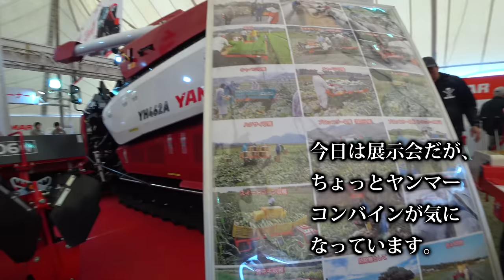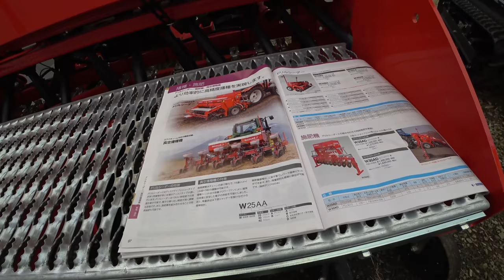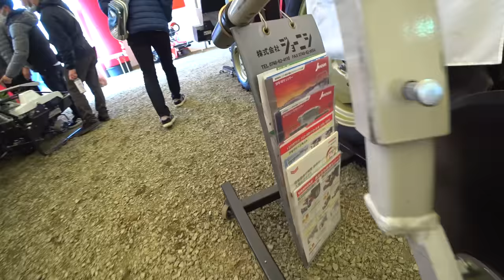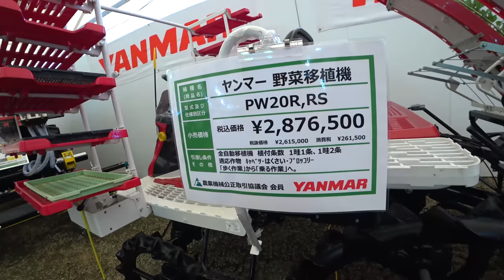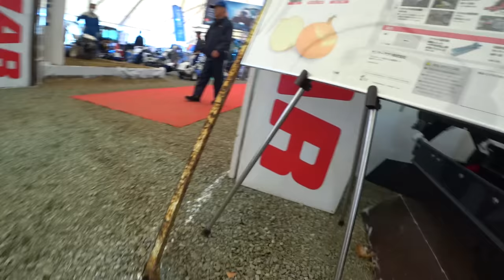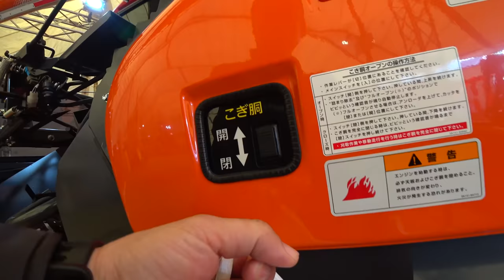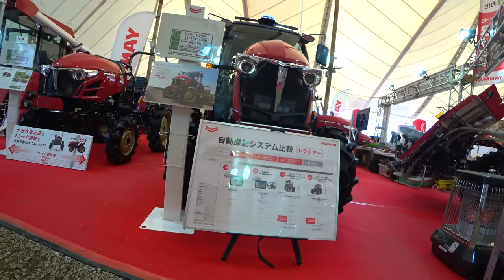【会社員実家農業手伝う】2021ヤンマー展示場でコンバインを見つけた、超きになったので撮影です。大規模展示会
関連動画
4隅の残耕を抑えるトラクター耕耘方法?美しい田んぼ or 畑を作る?